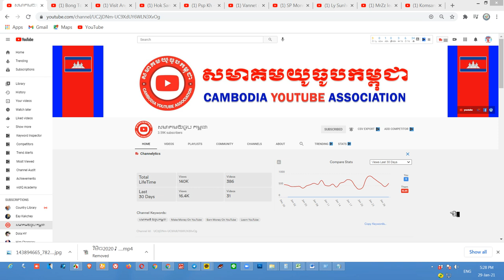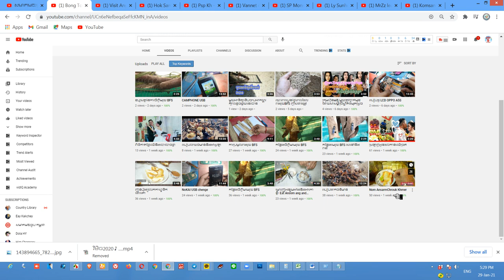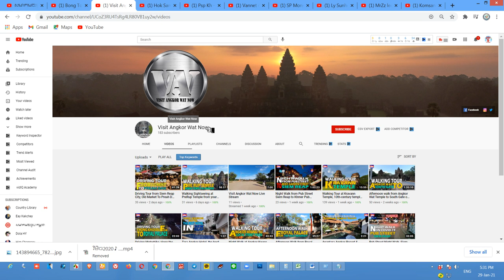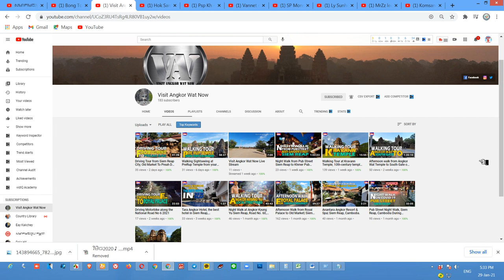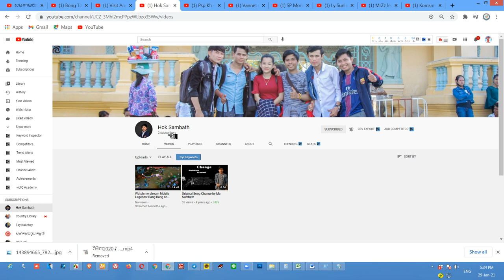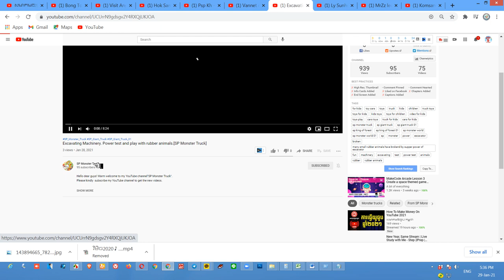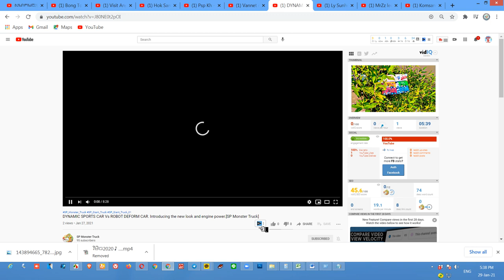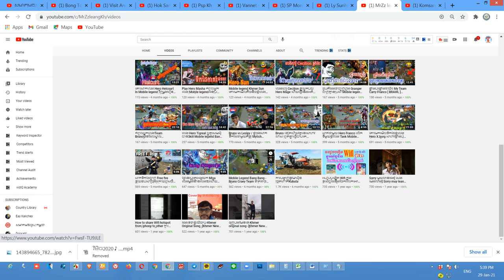ថ្ងៃនេះប្រម៉ូត9ឆានែល Fast Grow Subscriber | Channel Rank Up | Free Promote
ដើម្បីទទួលបានមេរៀនថ្មីទាក់ទងនឹងការរកលុយតាមយូធូប

និងជួយពន្យល់ណែនាំអំពីគោលការណ៍និងវិធីសាស្រ្តដើម្បីជោគជ័យជាមួយយូធូប. ។
សូមអរគុណ